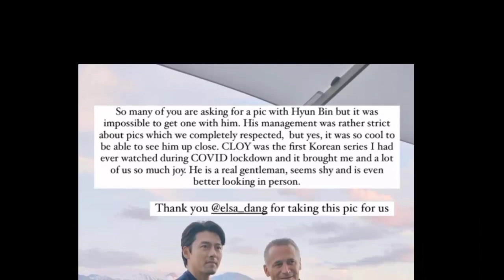BAbY alkong cry because daddy hyunbin is not at his side sonyejin is doing this (binjin)